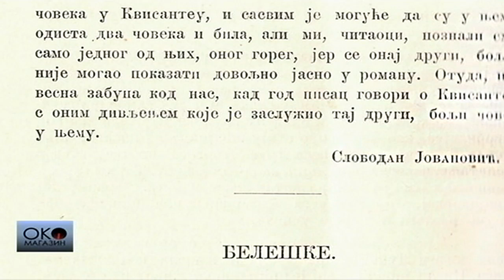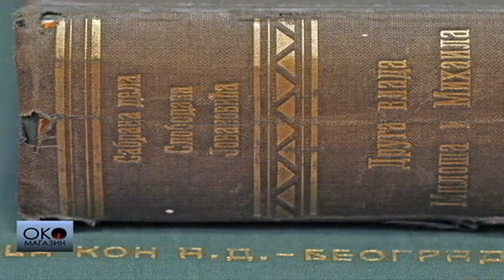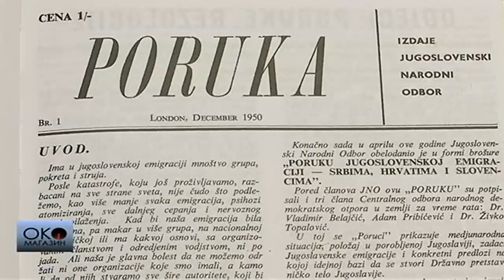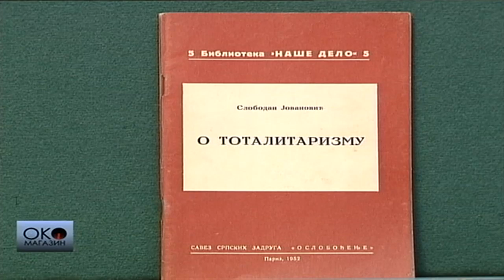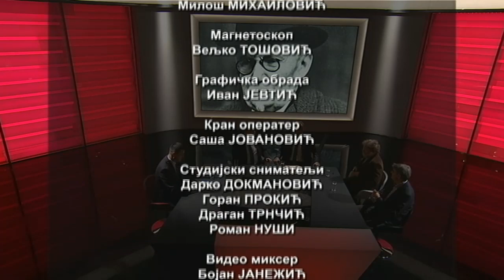Četvrtkom u devet: 150 godina srpskog Voltera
Čudesna sudbina Slobodana Jovanovića, najumnijeg Srbina svoga doba.
Pre tačno 150 godina u Novom Sadu rođen je Slobodan Jovanović. Od oca Vladimira, utemeljivača demokratije među Srbima i majke Jelene, članice ženskog omladinskog odbora Ujedinjene omladine Srpske. Prvi Slobodan među Srbima imao je sve preduslove da postane prvi um među Srbima i to je i postao.
Naš Volter, naučni i filozofski džin, čovek koji je u svemu bio fascinantan osim u politici Za Vladu čiji je bio premijer ironično je rekao da je bila najgora u istoriji. Da li mu je glave došao Draža Mihailović, koga je nazivao srpskim Bolivarom ili Englezi, među kojima je proveo poslednju deceniju života.

Osuđen na 20 godina zatvora od komunističkih vlasti, govorio je da će u Srbiju da se vrati sa slobodom. Nije se vratio.
Danas se njegov lik nalazi na novčanici od pet hiljada dinara. A koliko su ljudi danas u Srbiji svesni njegove veličine. Da li je on, posle Dositeja Obradovića najveći intelektualac koga smo imali?

Na dan njegovog rođenja, 150 godina kasnije o Slobodanu Jovanoviću govore:

Vojislav Pavlović, istoričar
Slobodan Antonić, sociolog
Slobodan Orlović, pravnik
Petar Lađević, sociolog